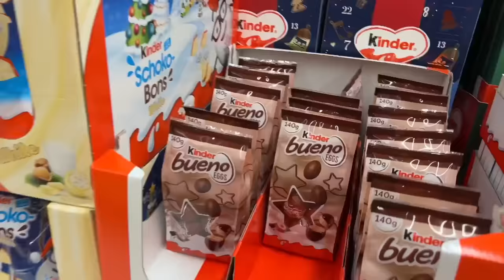Je teste les NOUVEAUTÉS FOOD de SUPERMARCHÉ 2024 !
Nouveautés food supermarché